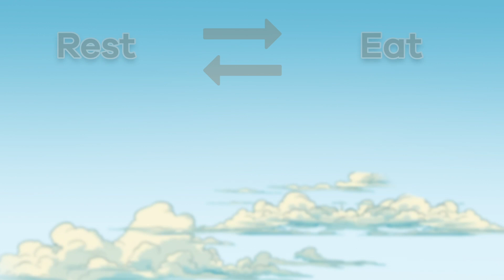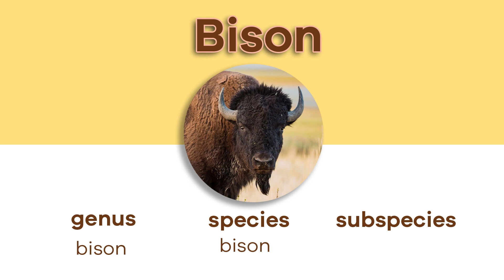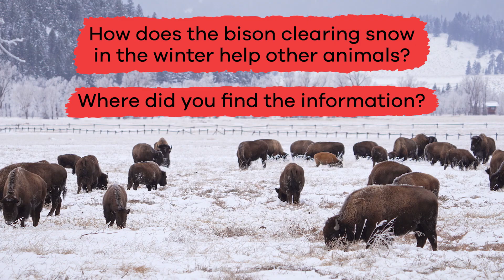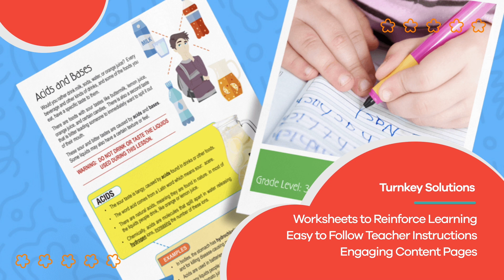Bison of the West for Kids | Learn all about these special mammals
What is the difference between a buffalo and a bison? This video for kids explains that there are no buffalo in the United States (unless you can find one in a zoo, of course). That big brown creature that roams Yellowstone National Park is an American Bison. These mammals certainly look similar to yaks and buffalos and, to some degree, cows. But they are their own species. In fact, the scientific name for a bison is bison bison bison!

The diet for a bison consists of only plants. Bison do not eat meat. Primarily, they eat mostly grasses, weeds, and leafy plants. They actually consume around 24 pounds of grass every day. They eat until they are full, then they rest. Then they eat again and rest again. They do this over and over for nine to eleven hours every day!

At one point in American history, there were tens of millions of bison roaming North America. Sadly, this massive population was reduced to only 500 animals, almost sealing their fate as extinct. The animals were hunted as a sport or killed for other reasons, even government-encouraged reasons. But President Theodore Roosevelt saved the day for the bison when he realized amazing the land out West was with the bison on it. He and a man named William Hornaday formed the American Bison Society. Because of their efforts, bison now live in all 50 states!

We hope you and your student(s) enjoyed learning about this unique beast! If you want to learn even more, head over to our website and download one of our many lesson plans about animals, full of activities, worksheets, and more!